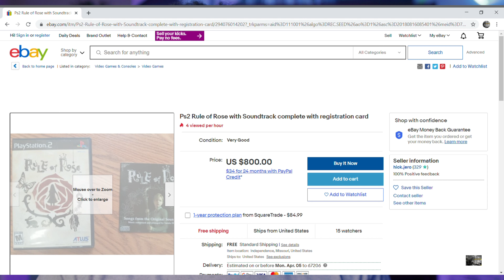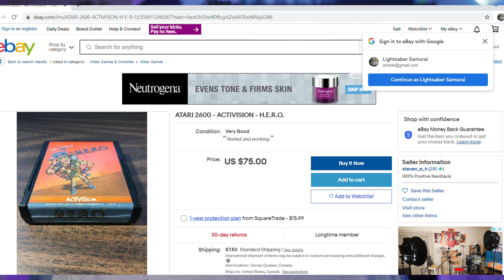Is collecting Retro Worth it???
In this video we answer an open tag about retro video games and is it worth it in 2021